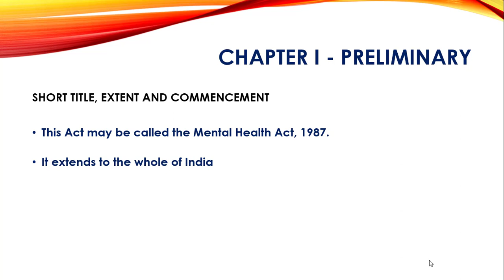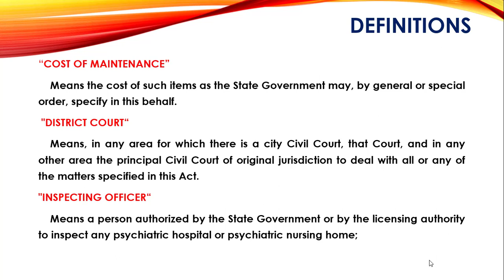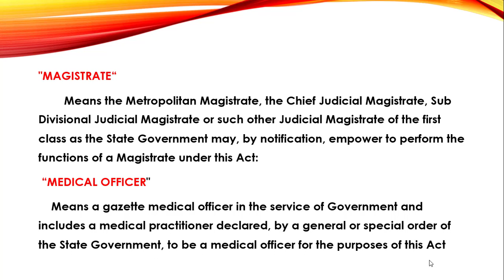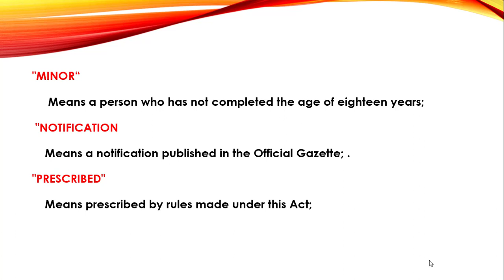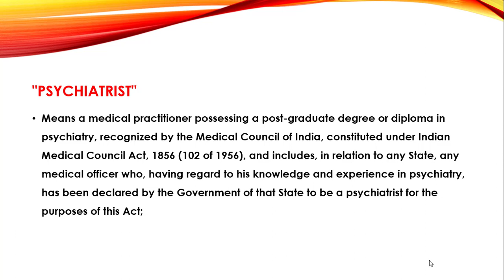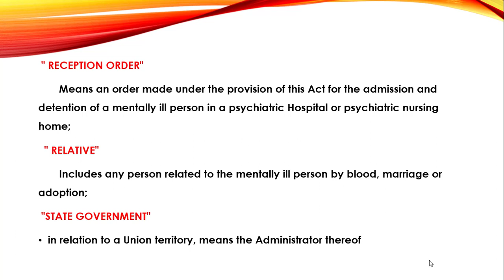MENTAL HEALTH ACT (1987)-CHAPTER I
THIS VIDEO WILL EXPLAIN BAOUT CHAPTER I OF INDIAN MENTAL HEALTH ACT 1987